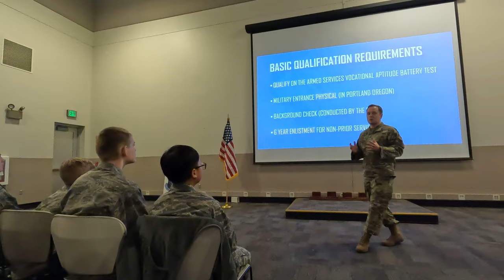Winter Raptor Encampment 2022-2023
Location: Camp Rilea Armed Forces Training Center

Videographer - C/2d Lt. Nicolas Vincent